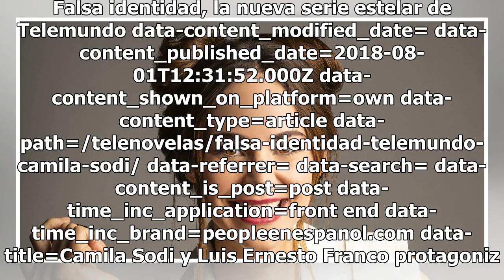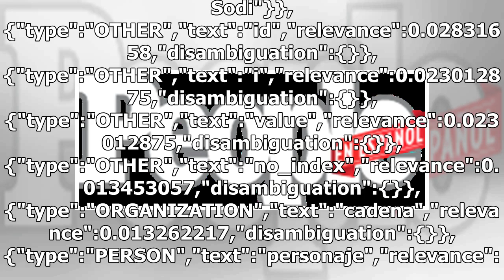Camila Sodi y Luis Ernesto Franco protagonizan Falsa identidad, la nueva serie estelar de Telemundo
Falsa identidad, la nueva serie estelar de Telemundo data-content_modified_date= data-content_published_date=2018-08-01T12:31:52.000Z data-content_shown_on_platform=own data-content_type=article data-path=/telenovelas/falsa-identidad-telemundo-camila-sodi/ data-referrer= data-search= data-content_is...